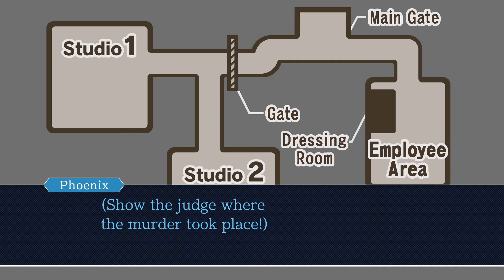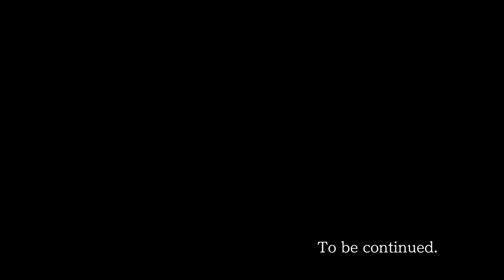Phoenix Wright: Ace Attorney Trilogy: Turnabout Samurai: Trial: Day 3